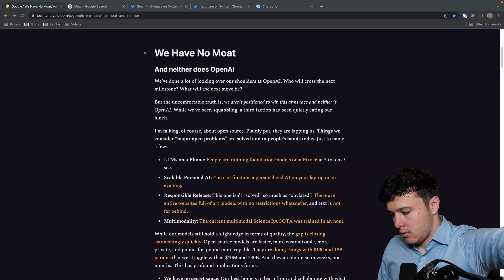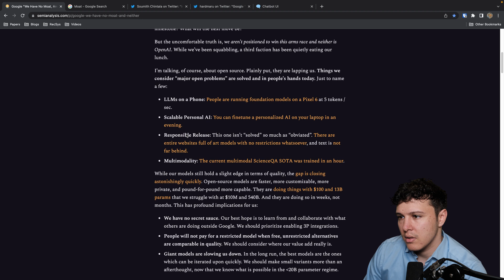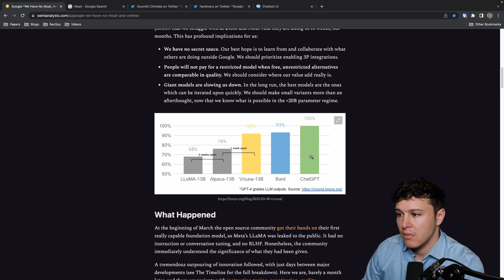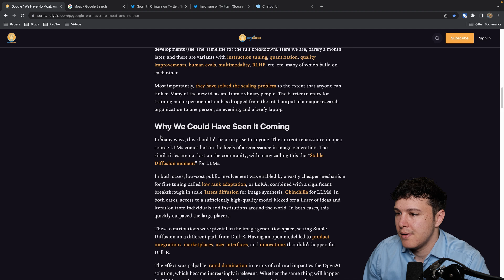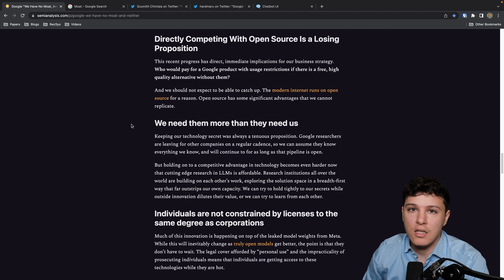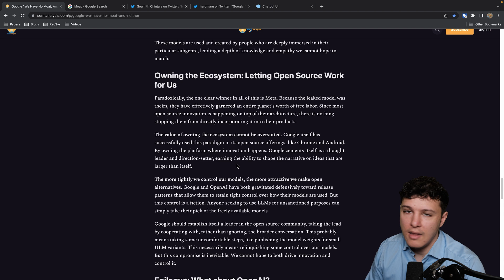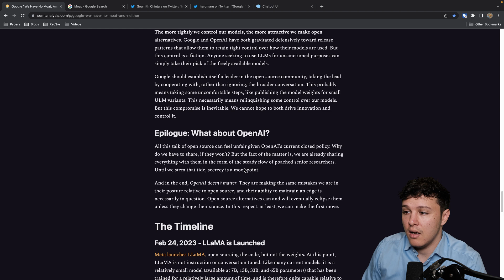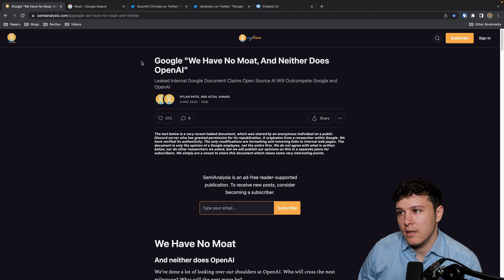Open source AI is taking over - Leaked Google Document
💻 My Deep Learning Setup and Recording Setup: